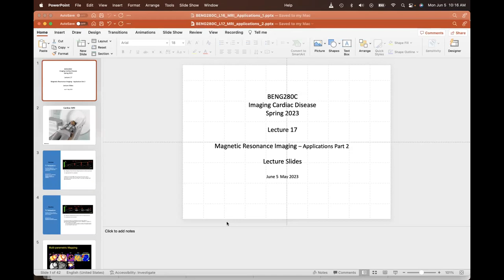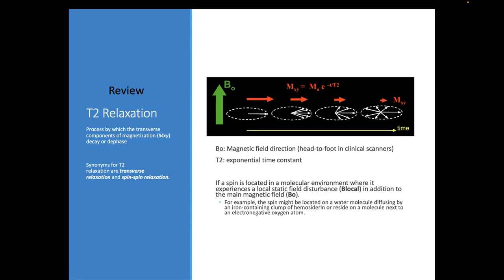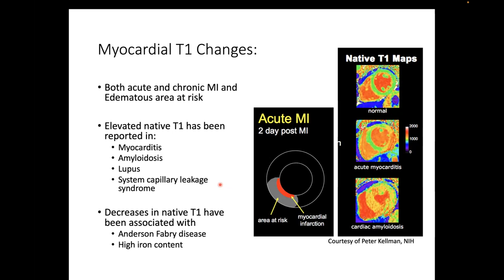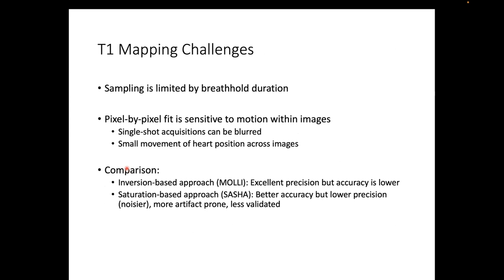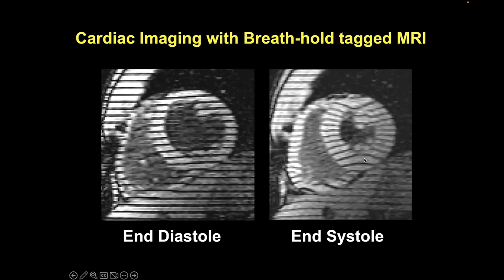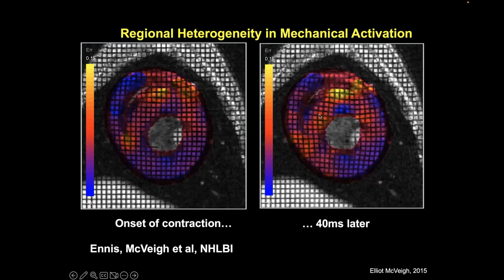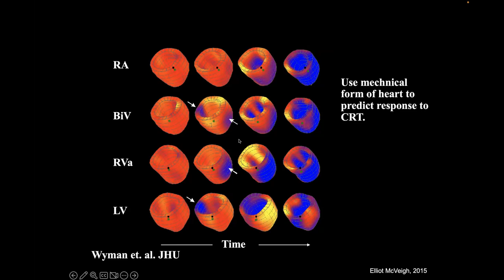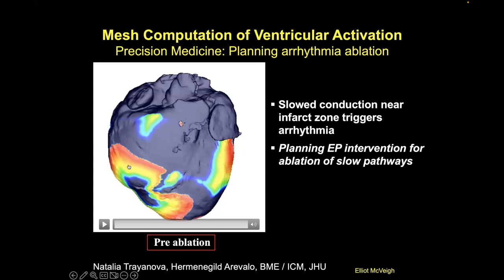BENG280C L17 MRI apps2